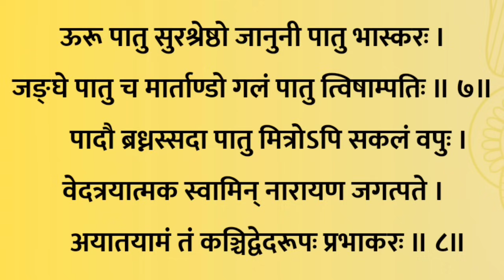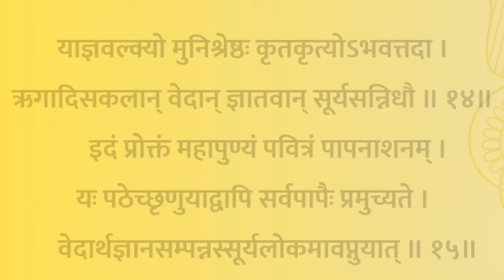Shri Aaditya Kavacham | श्री आदित्य कवचम् | आज रविवार के दिन जरूर सुनें भाग्योदय होगा।